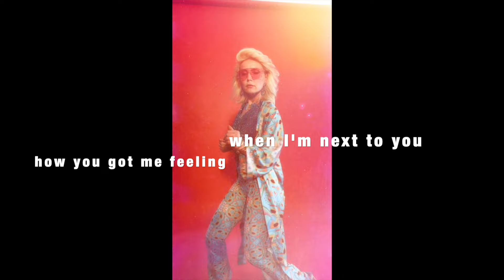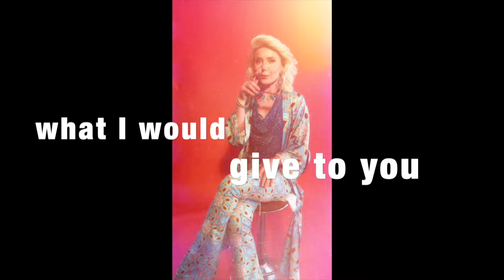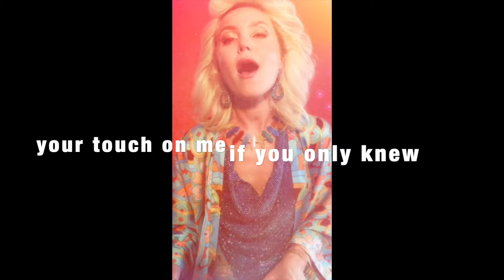If you only knew (Lyric visualizer)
Summer might be ending, but the fun’s just getting started! 🌞🎶 ALYA's new single, “If You Only Knew,” is your perfect soundtrack for those last sunny days.

Production by Tim Carmon, Dr Chaii,  and Emily Apollo
Written by Alya Michelson, Tim Carmon, Emily Apollo, and  Dr Chaii

Follow ALYA on social media.